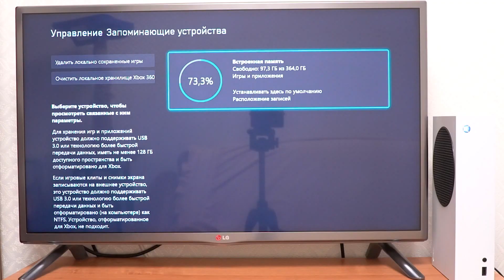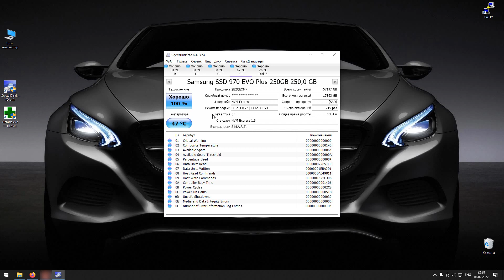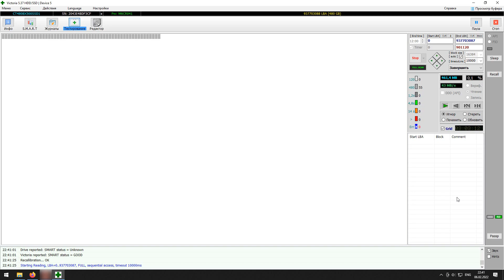Как проверить состояние запоминающего устройства на Xbox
Рассмотрим, как можно проверить состояние запоминающего устройства на Xbox. Состояние, которого со временем интенсивной работы к сожалению, лучше не становиться. Детальнее рассмотрим на примере консольке серии S, где установлен nvme ssd M.2 накопитель объемом 512 Гб. На более ранних моделях используется обычный 2,5 дюймовый жесткий диск. Конечно это может быть и ssd-ешка если на нее перешли самостоятельно.

- что внутри xbox series s
- как увеличить память на xbox series s